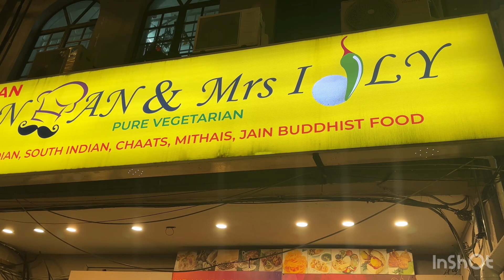Kya hume Malaysia me Indian food mila? | yaha ke Indian food ka taste ?